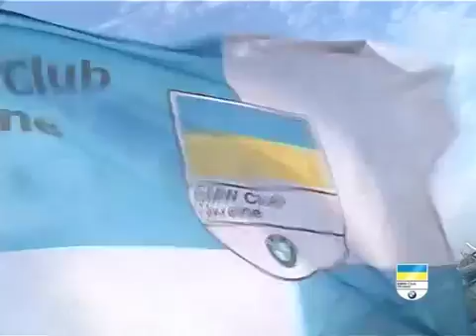BMW DRAG RACING ADVERT 2009.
22 августа 2009 года слет BMW клуб Украины.